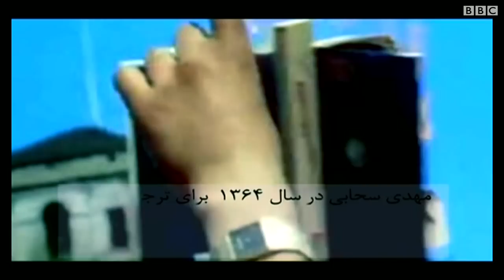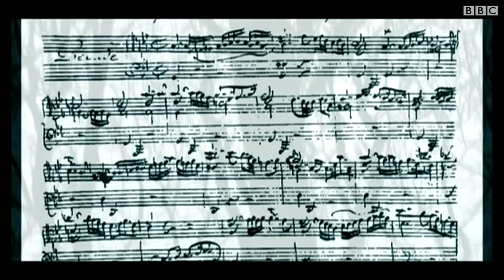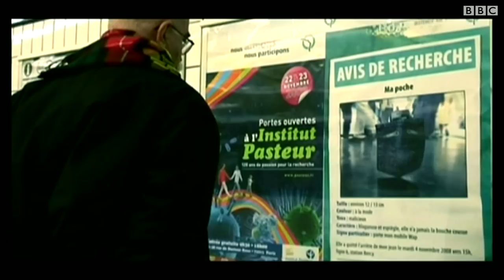زندگى در زمان حال؛ مهدى سحابى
زندگی در زمان حال به زندگی مهدی سحابی، مترجم معروف کتاب "در جستجوی زمان از دست رفته"، اثر مارسل پروست می‌پردازد. علیرضا میراسداله این فیلم را در سال ۱۳۸۸ ساخته است.